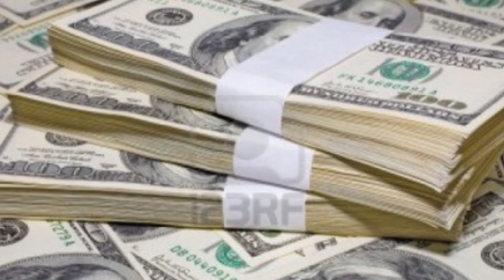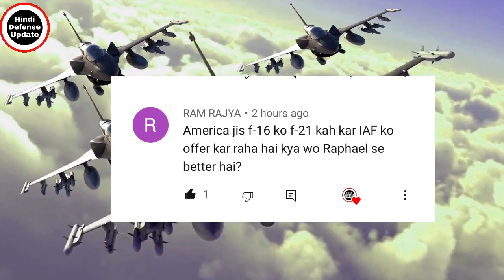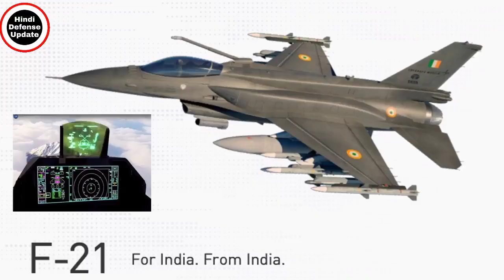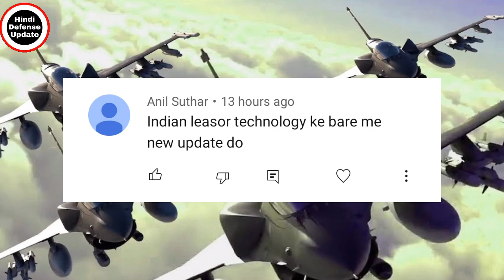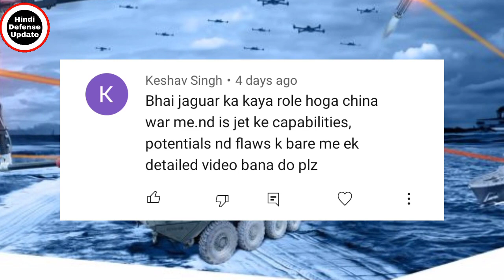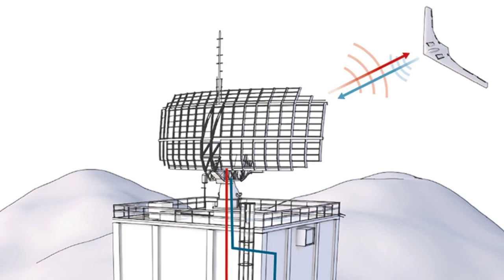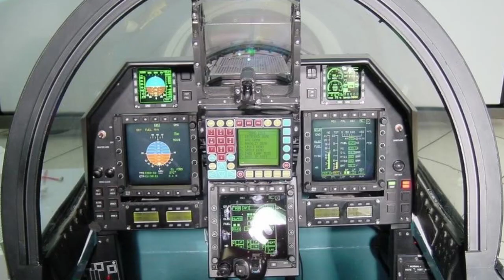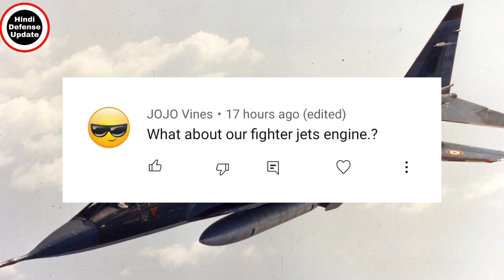QNA20 Drdo Fighter Jet Engine Update|F-21 For IAf|Iaf Jaguar Aircraft|Gripen In MMRCA 2.0|Drdo DEWs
1. Hindi Defense update
2. Daily Economic News
3. International Politics News
4. World News
5. Daily Weapons News & Videos